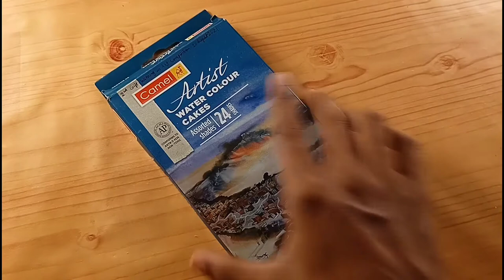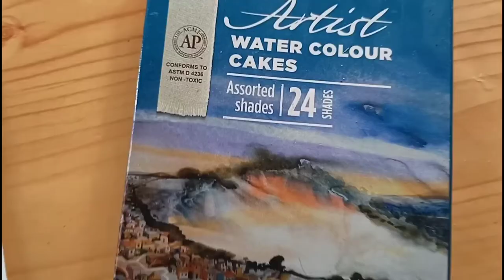Painting Parrot with Camlin watercolor cakes 🎨❤️ | ShaileshGohelArts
In this video I used Camlin watercolour cakes 24 Shades
Painting parrot

Camlin Kokuyo Camel Artist Water Colour Cakes with 24 Assorted Shades this video I used Camlin watercolour cakes 24 Shades

Intro : (0:00)
process : (0:30)
Final work : (4:25)

If you  enjoyed the video then do like and

▪︎PENCILS :⤵️
• Graphite pencils

• Artline graphite pencils

• Apsara graphite pencils

• Faber castell graphite pencils

• Charcoal pencils

• Camlin charcaol pencils

• Camlin soft charcoal pencils

▪︎ ERASER :⤵️

• Brustro Kneaded eraser pack of 6

•Tombow Mono zero eraser

▪︎Mechanical pencil :⤵️

• Faber Castell 0.7

• Sakura mechanical pencil 0.5 (Best)

▪︎ PAPERS :⤵️

• Cartridge paper :

• Ivory papers A4

▪︎Fixative spray

▪︎Blending stumps

▪︎Tripod I use to shoot

▪︎Phone I use to shoot

Thanks 💖